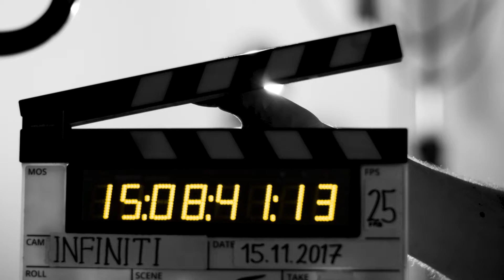INFINITI Engineering Academy - Class of 2018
Here they all are, our 2017/18 INFINITIF1 Engineering Academy winners.